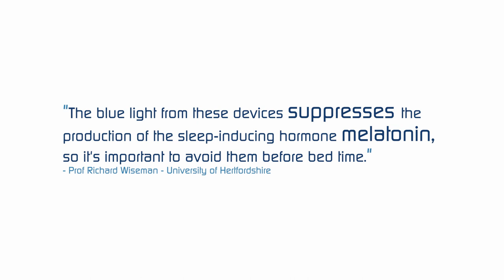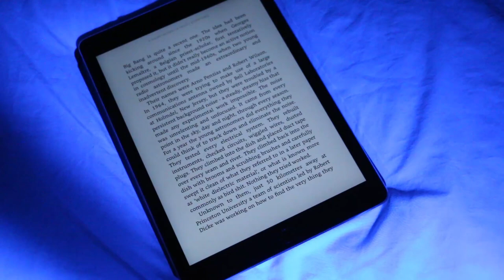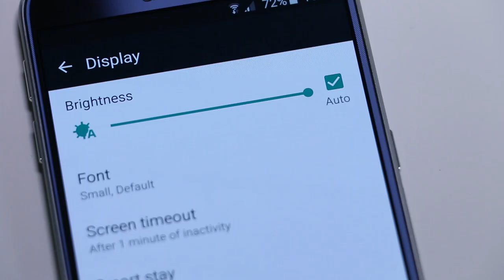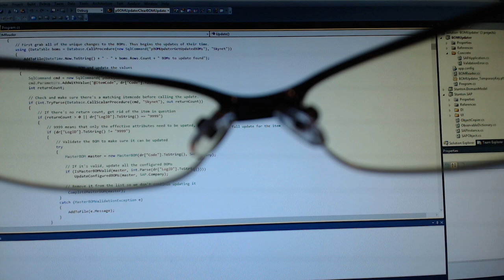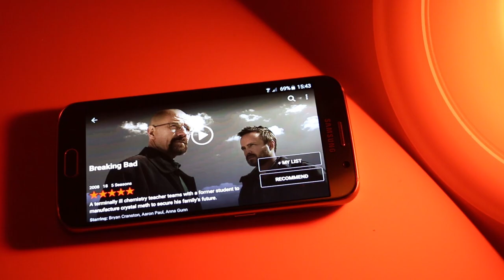Why Tech Keeps Us Awake | Blue Light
Find out why using tech in bed keeps you awake and might even be dangerous!

It turns out light can chemically alter our brains and not only affect our mood and ability to fall asleep but also lead to depression!